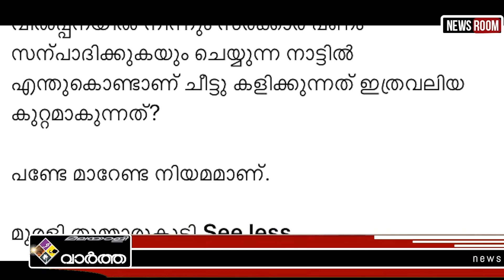Kerala വലിച്ചുകീറി മുരളി തുമ്മാരുകുടി